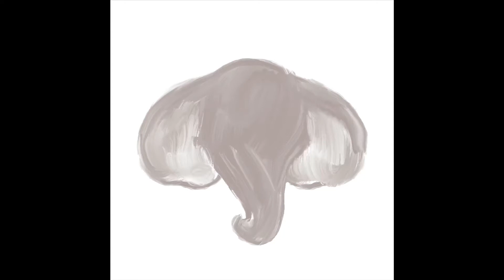Cute elephants illustration. Boy or girl? Procreate, iPad Air. Digital illustration timelapse